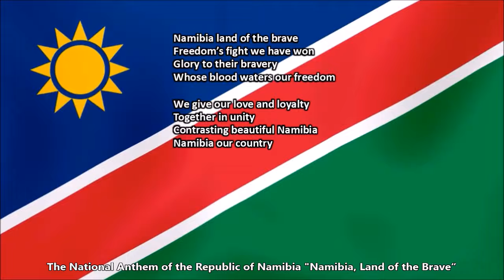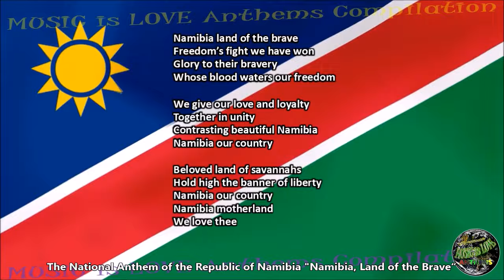Namibia National Anthem "Namibia, Land of the Brave" with music, vocal and lyrics English